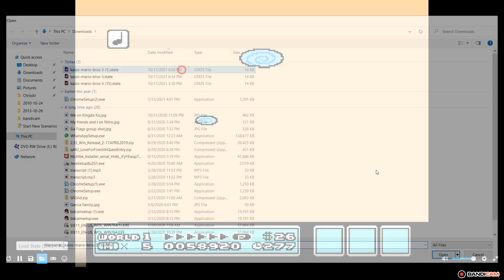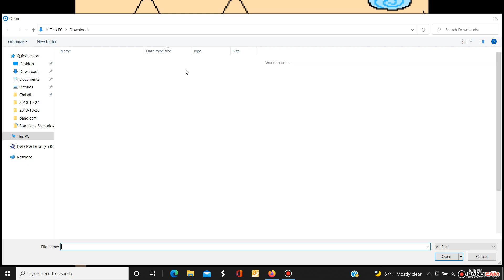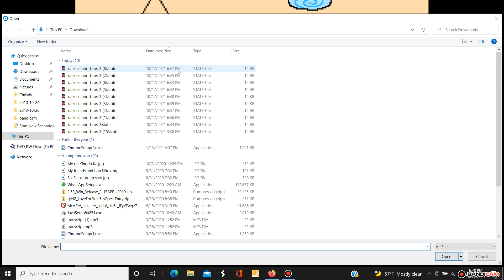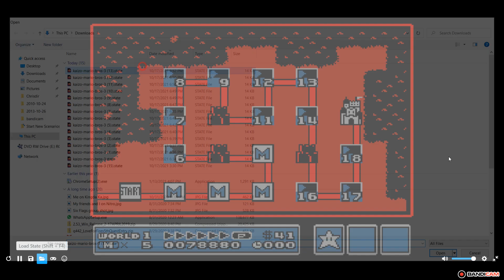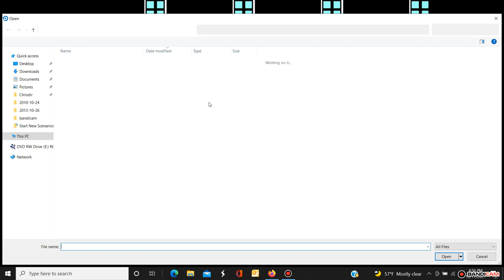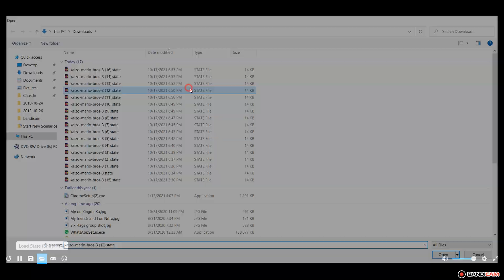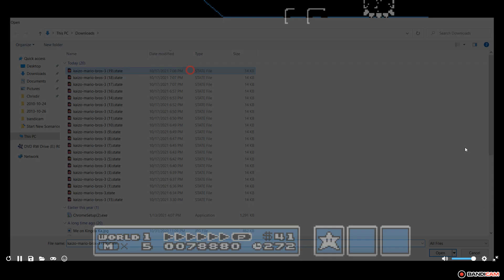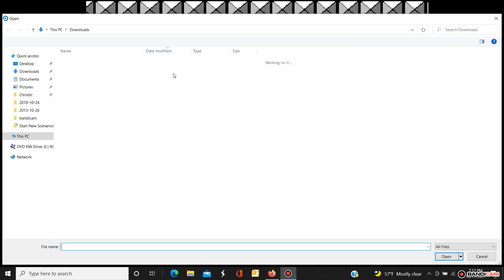Kaizo Super Mario Bros 3. Stage 4 take 2 and stage 5 fortress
Finally figured out stage 4 and beat it. Stage 5 fortress took a while to figure it out but figured it out and beat it